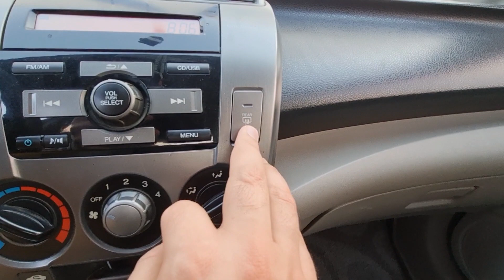Secret of These Lines @ Cars Back Screen | گاڑیوں پر یہ لائنیں کیوں ہوتی ہیں